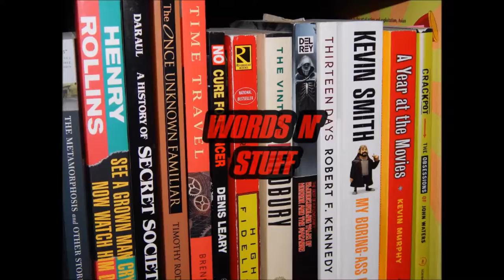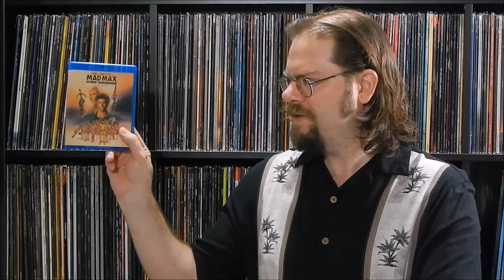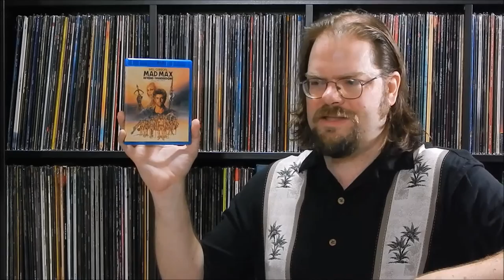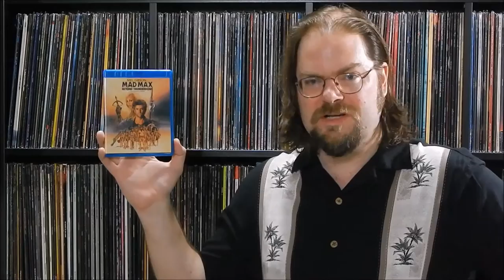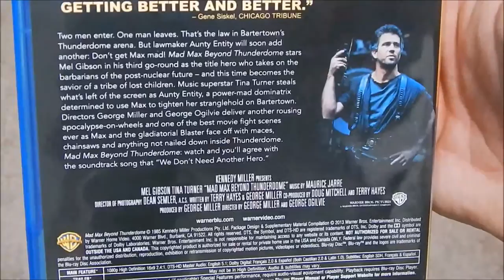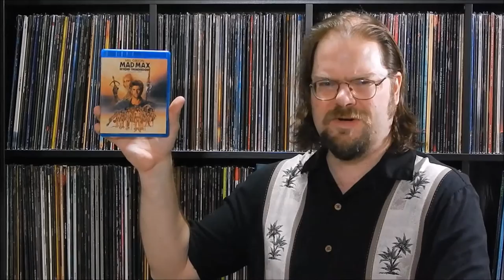Blu-Ray Spotlight Review – Mad Max Beyond Thunderdome (1985)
Culturedog Sam Hatch and his camel-powered Blu-ray player have been slogging through the desert of boring catalog reissues, looking for some classic 80s action fare to get remastered in high definition.  But that’s his trek, and he’s gotta travel it, and there ain’t no Captain Walker (or special features even) to save the day.

So after countless pan and scan iterations on home video, how does this gloriously wide Blu-ray transfer of the third Mad Max film look 30 years down the line?  And does the film itself still struggle to escape the shadow cast by the classic first two installments in the series?  And what’s the deal with George Miller and pigs?

You know the law… Blu-ray enter!  One man watch!

Mad Max Beyond Thunderdome.  Warner Home Video.  Released on June 4, 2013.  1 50GB MPEG-4 AVC disc.  1080p Resolution.  Original Theatrical Aspect Ratio 2.39:1.  107 minutes.  DTS-HD Master Audio 5.1 (and other surround options).  No special features.  English (and 27 other languages) subtitles.  Original MSRP $19.98

Directed by George Miller and George Ogilvie.  Written by Terry Hayes and George Miller.  Produced by George Miller.  Starring Mel Gibson, Bruce Spence, Tina Turner, Helen Buday, Angelo Rossito, Paul Larsson, Frank Thring, Edwin Hodgeman and Angry Anderson.  Rated PG-13.  U.S. theatrical release July 10, 1985.